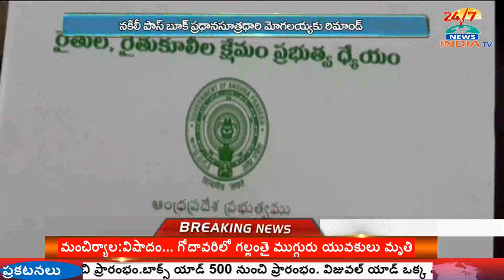9 More Arrested In Fake Passbook Scam | Jogulamba Gadwal District - INDIA TV Telugu